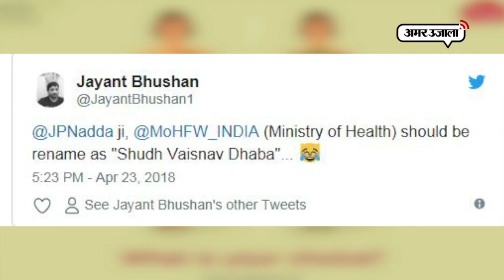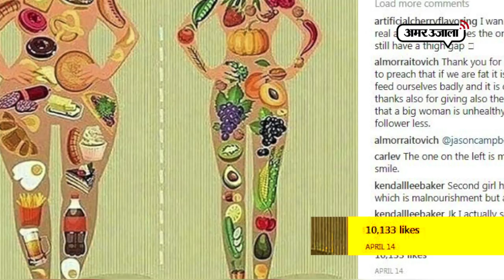स्वास्थ्य मंत्रालय के एक ट्वीट के बाद मचा बवाल, बाद में किया डिलीट